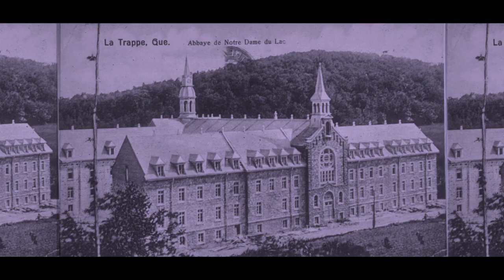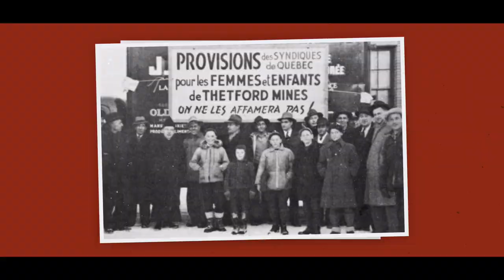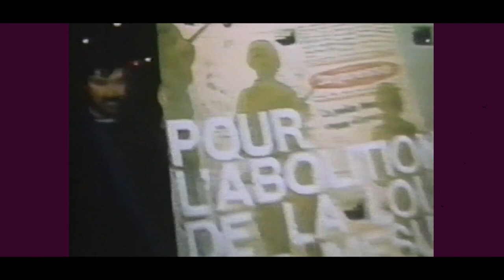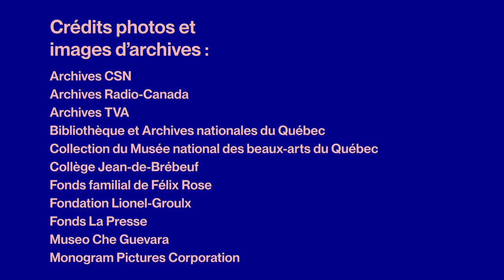NOS GÉANTS saison 2 : Michel Chartrand par Vincent-Guillaume Otis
Syndicaliste acharné, militant socialiste convaincu, Michel Chartrand est l’un des plus éminents ambassadeurs québécois de la justice sociale. Tout jeune, il milite au sein d’organisations nationalistes et catholiques où l’on constate déjà les balbutiements d’une sulfureuse personnalité. Mais c’est à la Confédération des syndicats nationaux (CSN) qu’il laisse véritablement sa marque, participant à de nombreuses grèves historiques, militant pour les droits des travailleurs accidentés et présidant le Conseil central des syndicats nationaux de Montréal (CCSNM) à partir de 1968. La question linguistique sera également au cœur de ses combats : Michel Chartrand milite pour la francisation des milieux de travail et participe à la fondation du Front du Québec français (FQF) pour lutter contre le bill 63.